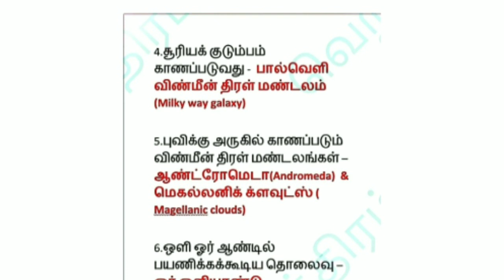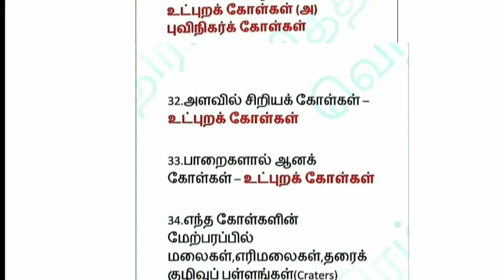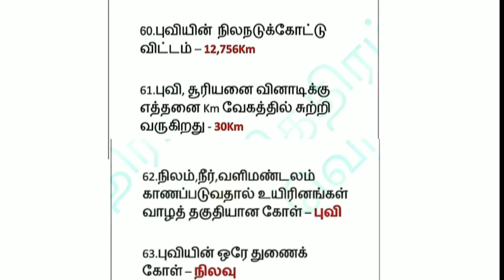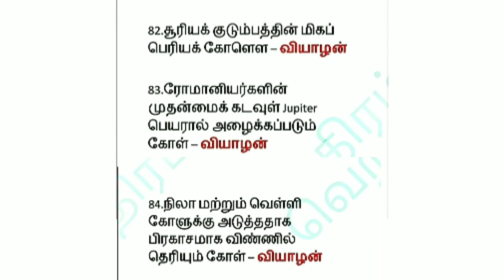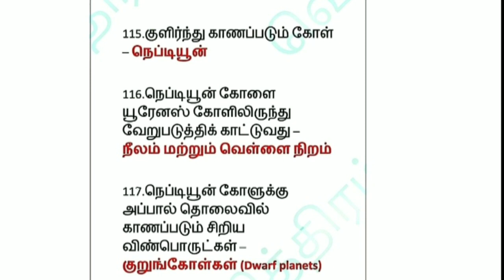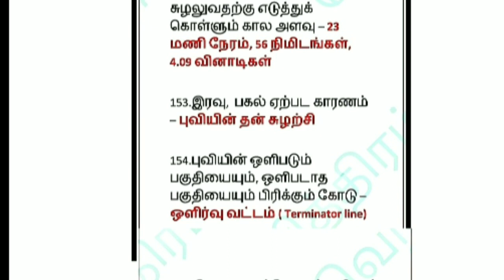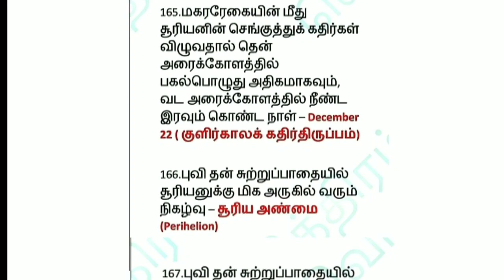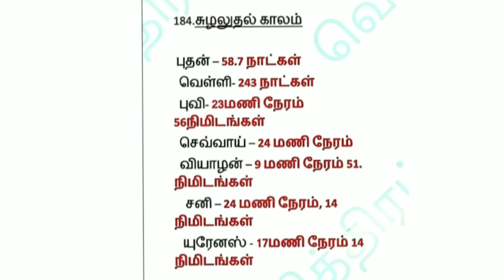6th new book term 1 geography /lesson 1 one line questions /பேரண்டம் மற்றும் சூரியக் குடும்பம்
6th new book term 1 geography /lesson 1 one line questions /பேரண்டம் மற்றும் சூரியக் குடும்பம்